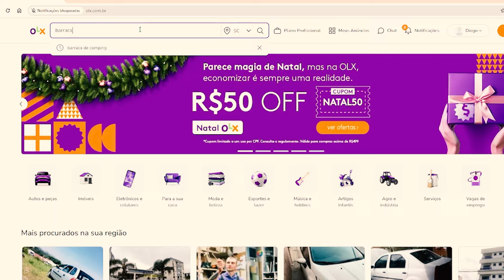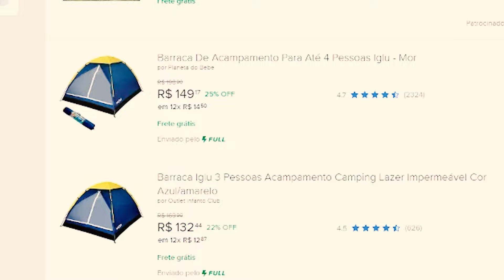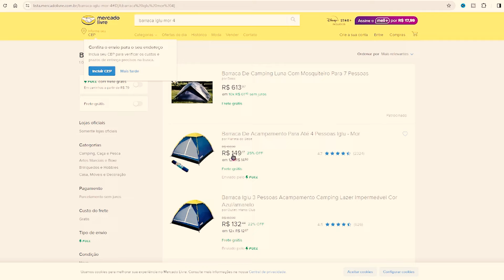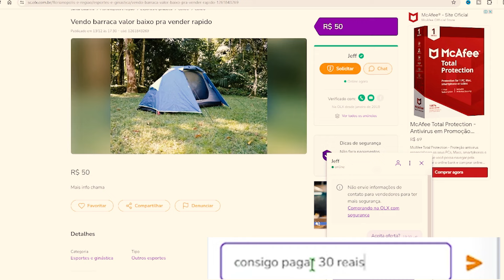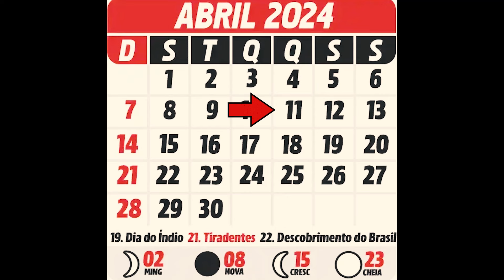Comprei a BARRACA MAIS BARATA da OLX e Fui ACAMPAR!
SERÁ SE VAI DÁ CERTO ESSE ACAMPAMENTO?

// MEUS EQUIPAMENTOS:

BARRACA Naturehike Cloud-Up 2
COLCHÃO INFLÁVEL ultraleve
SACO DE DORMIR ultraleve AEGISMAX
ISOLANTE térmico em EVA NTK
LONA campacta de acampamento
MOCHILA Naturehike 65L
LANTERNA de acampamento 230 horas
BANQUINHO CAMPACTO
TRAVESSEIRO COMPACTO
CADEIRA ULTRALEVE
MOCHILA ESTANQUE 33 Litros - Montana
KIT COZINHA CAMPING
GRELHA COMPACTA

//MEUS EQUIPAMENTO DE FILMAGEM:

GOPRO HERO 9 BLACK
GOPRO HERO 11 BLACK
INSTA 360 X3
DRONE MAVIC MINI 3 PRO
MEDIA MOD GOPRO
MICROFONE de Lapela BOYA BY-M1
SUPORTE DE GOPRO CAPACETE
TRIPÉ POLVO flexível para câmera, Ulanzi MT-11
SUPORTE GOPRO NA MOTO
MICROFONE Lapela sem Fio Boya-BY-WM3T2
BASTÃO SELFIE
MICROFONE CURTO CAPACETE
INTERCOMUNICADOR Vnetphone V6
MINI LED Ulanzi-VL49
CAIXA ESTANQUE para Gopro TELESIN
CARTÃO SD 256GB Sandisk Extreme

CONTATO